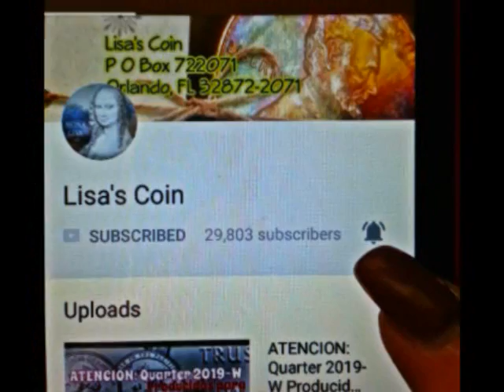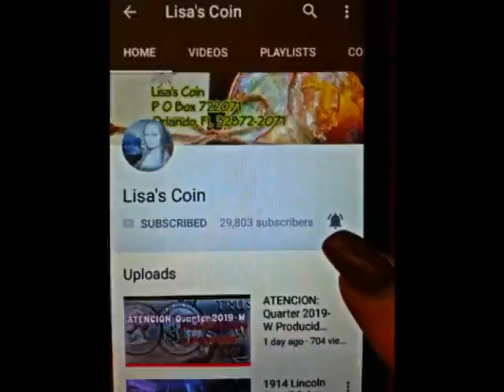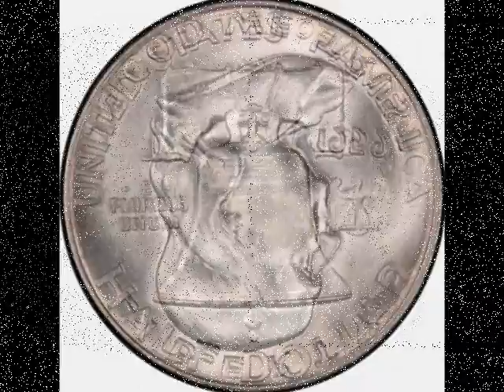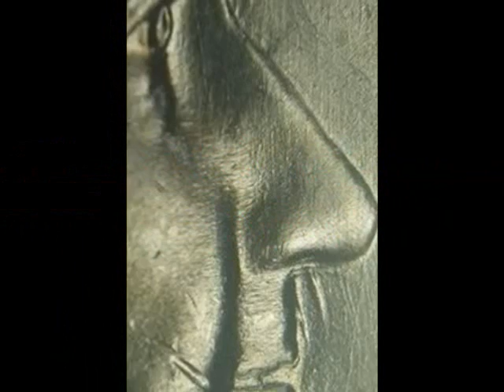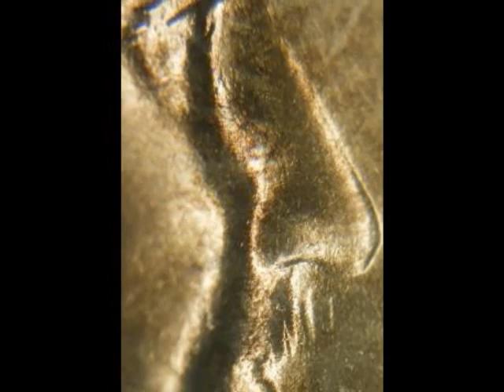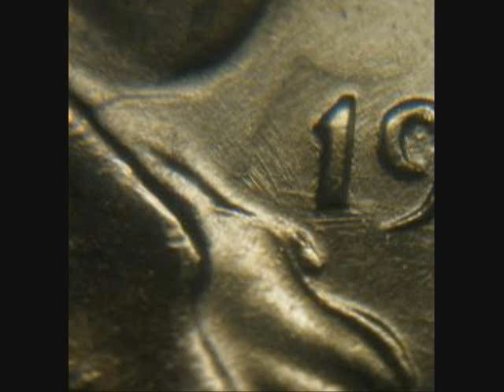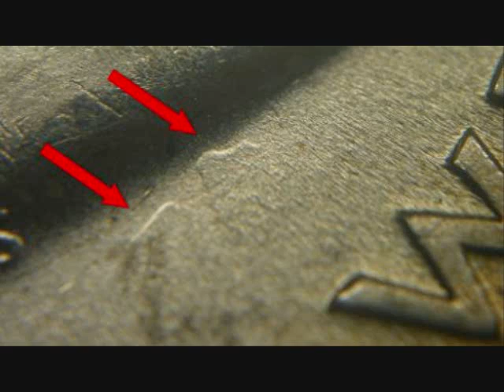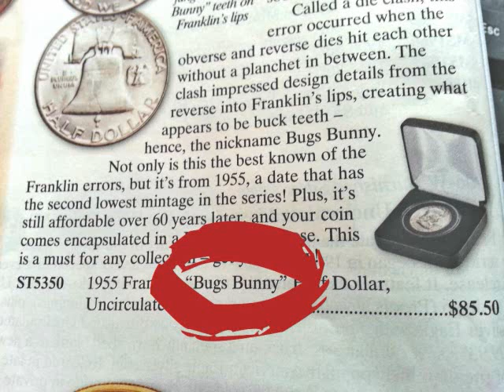Moneda de Franklin Que Parece un "Bugs Bunny"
Saludos! Hoy estaré hablando de la Moneda de Franklin que parece un "Bugs Bunny" y les digo que el nombre que le han dado a este tipo de variedad es chistoso, porque jamás pensé que le fueran a nombrar "Bugs Bunny", osea que tiene dientes como un conejito.